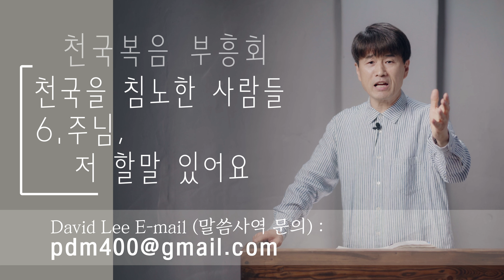R. 천국을 침노한 사람들_6.주님, 저 할말 있어요.(삭개오|누가복음19장)_데이빗리목사 [20230730천국복음부흥회]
[온라인헌금] : 농협은행 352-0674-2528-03 (이데이빗)

안녕하세요! 예슈아의교회는,
1. 예슈아(예수님)를 사랑하고 그 분의 말씀에 순종하여 따르며, 이 땅에 하나님의 뜻을 이루는 교회입니다.
2. 한국과 세계 곳곳에서 가정 혹은 개인, 소그룹의 예슈아의교회가 세워지기를 기도합니다.
3. 예슈아의교회는 별도의 예배 공간에서 모임을 갖지는 않지만,
데이빗리목사와 연결되신 분들이 지역과 나라를 초월하여 온라인으로 예배하고 기도하며 교회를 이루고 있습니다.
4. 예슈아의교회 일원이 되어 함께 주님을 섬기고자 하시는 분들은 주님께 기도하신 후,
간단한 자기 소개와 연락처를 데이빗리목사의 이메일로 보내주시면 연락드리겠습니다.

데이빗리목사의 부르심:
예슈아와 그분의 나라를 위하여
사랑과 진리의 말씀으로 열방에 디모데와 교회를 세우라!

* 홈페이지(휴대폰 앱설치): 아래 wix 주소를 클릭하시고
[초대코드: DL1234] 를 입력하십시오.